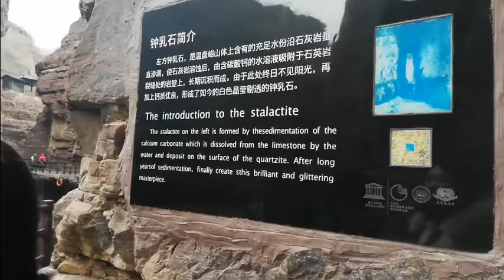Yuntai Mountain, Mountain in China, Xiuwu, Jiaozuo, Henan, China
Yuntai Mountain is situated in Xiuwu County, about 30 kilometers (18.6 miles) from Jiaozuo City, Henan Province. This mountain is among the first group from all over the world that received the title of World Geologic Park from UNESCO in 2004. It is also the only famous scenic area in Henan Province having the titles of National 5A Grade Tourist Attraction, National Forest Park, National Geologic Park, National Water Conservancy Scenic Area and National Macaque Natural Reserve.